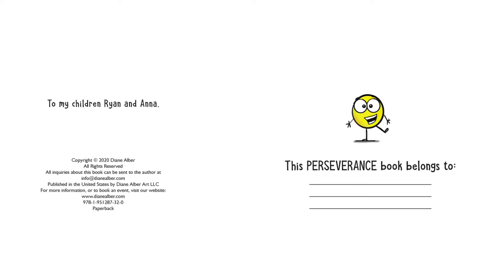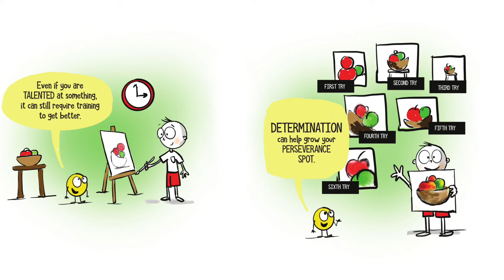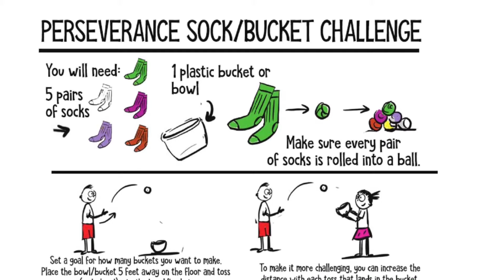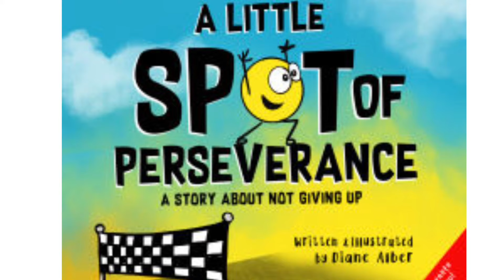Story Time with Lynn, "A Little Spot of Perseverance"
Join Lynn as she reads, "A Little Spot of Perseverance" written and illustrated by Diane Alber.

The book can be purchased at the following